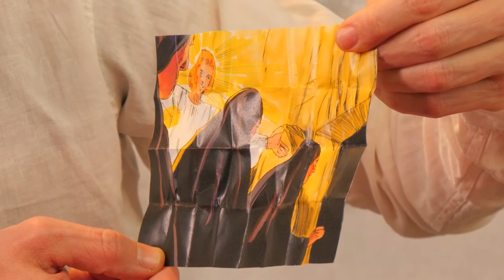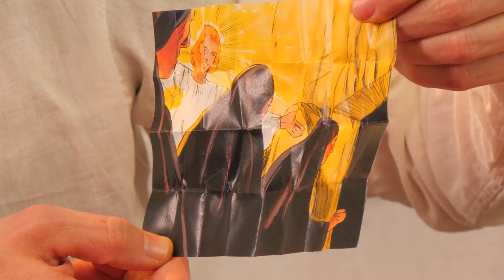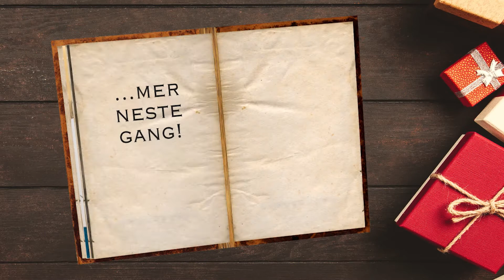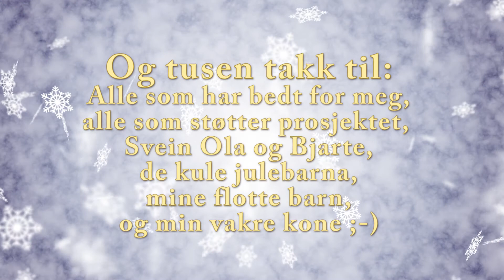Chris og Øysteins Julekalender 2022 Desember 21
Tenk hva Jesus sine venner måtte gå gjennom da Jesus døde... og hva skjer nå? Nå kommer det et jordskjelv, steinen bli rullet bort, og de får se inn i graven... og hva ser de da? Bli med på reisen og finn ut! Vi skal også lage en vakker stjerneremse, og hønene har sin konkurranse, samt at romeren er like ved Betlehem - hvordan skal dette gå?